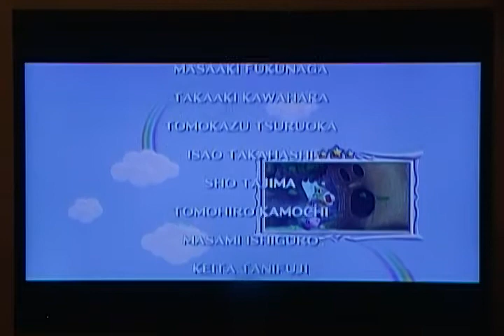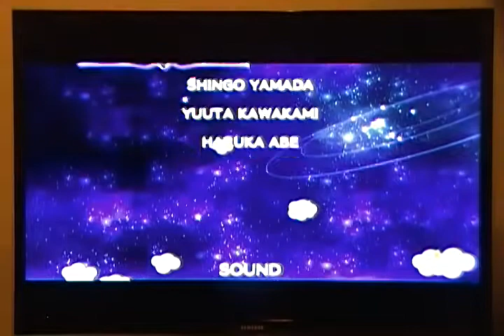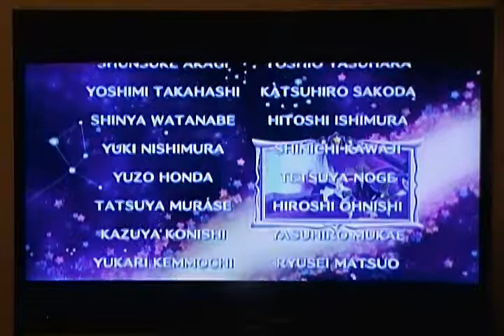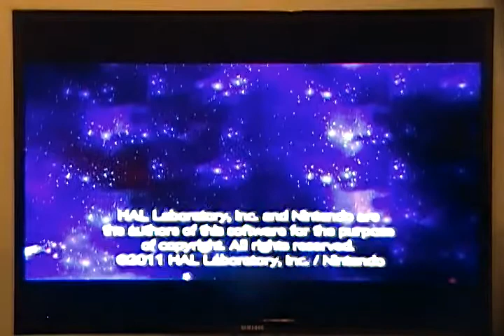Kirby's Return to Dreamland co-op Part 47 The Absolutely True Real Final Boss!!!